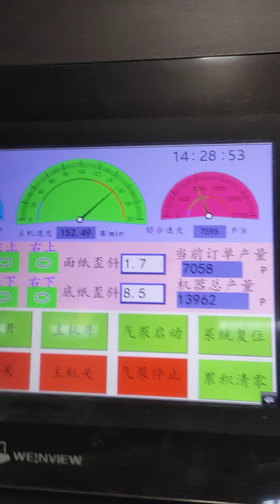Smart High Speed Flute Laminator · Laminating E-flute